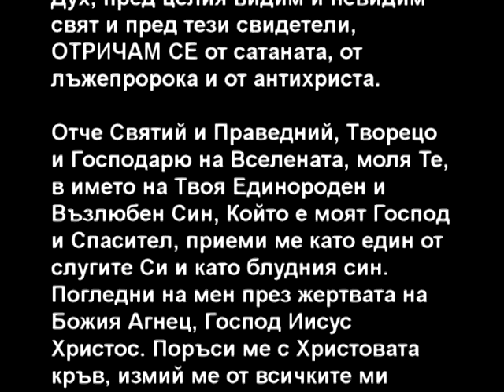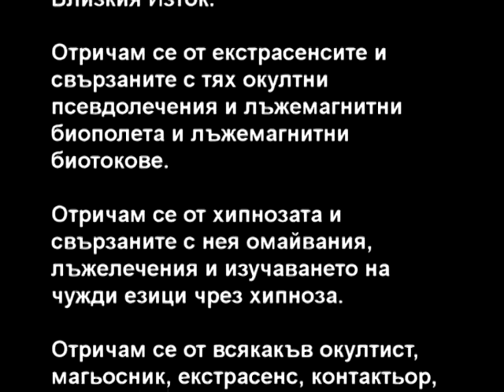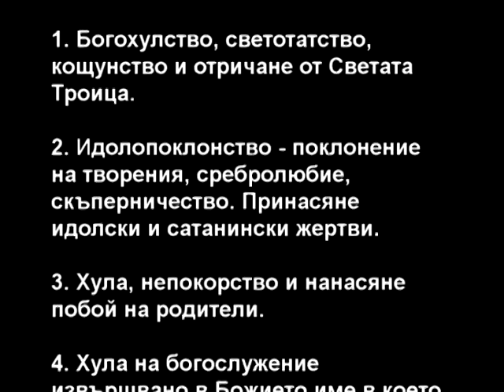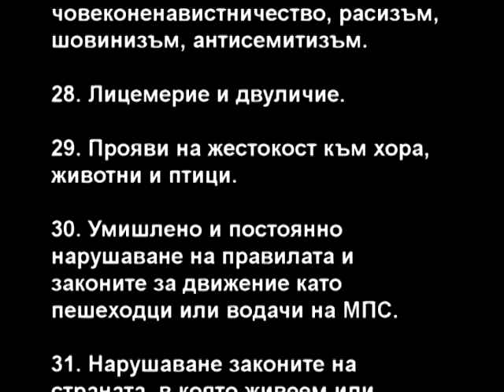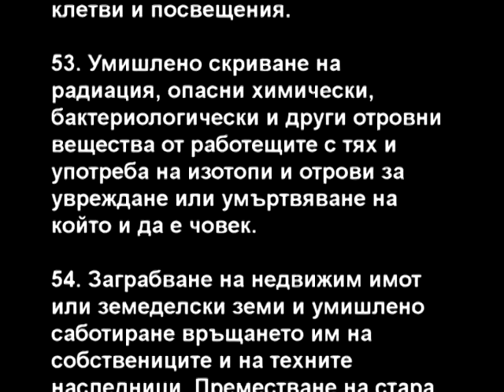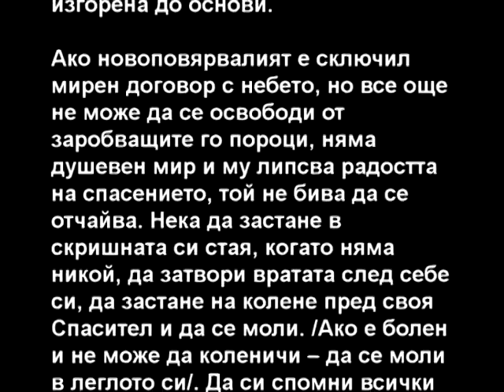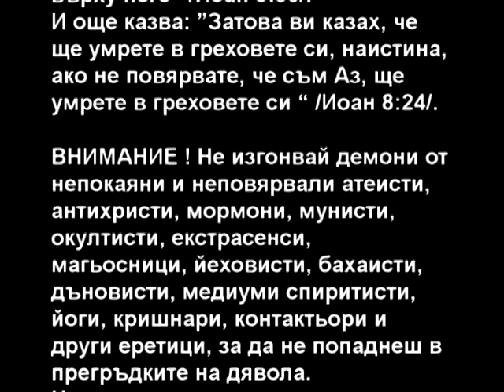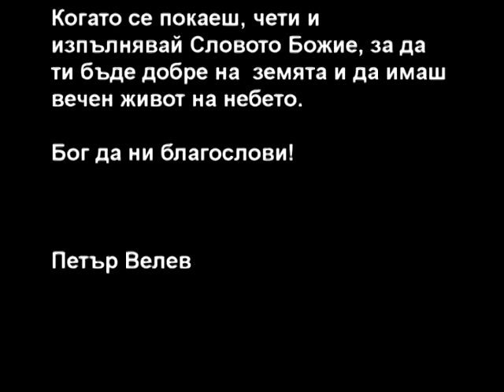Мирен договор (BG text)